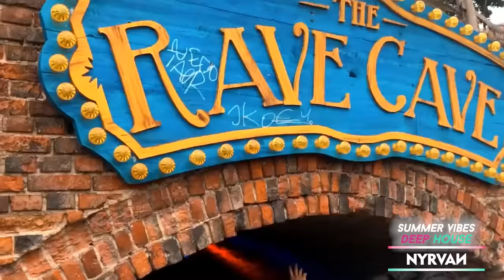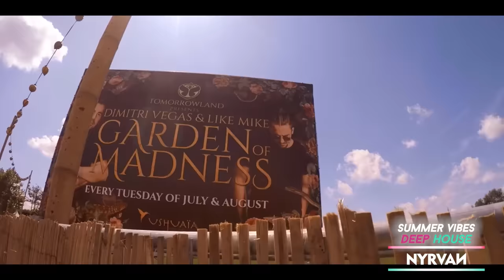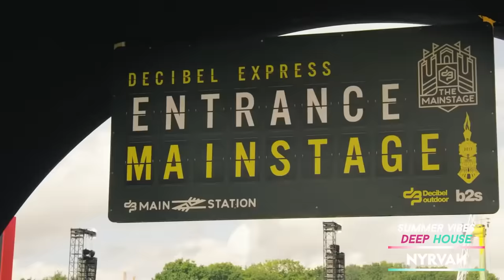Avicii, Alesso, Daft Punk, David Guetta, Martin Garrix, Dua Lipa | Summer Vibes Deep House Mix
The best of electronic music with my new Summer Vibes Deep House Mix 2021 that includes music by Avicii, Alesso, Nicky Romero, Daft Punk, Haddaway, Eiffel 65, David Guetta, Martin Garrix, Dua Lipa and many more

Lo mejor de la música electrónica con mi nuevo Summer Vibes Deep House Mix 2021 que incluye música para disfrutar del verano con artistas como Avicii, Alesso, Nicky Romero, Daft Punk, Haddaway, Eiffel 65, David Guetta, Martin Garrix, Dua Lipa y muchos más.

Tracklist:
0:00 Avicii - Without You | Aventry Remix (Nyrvan edit)
3:51 Alesso - Heroes ft. Tove Lo
5:50 Nicky Romero & Deniz Koyu - Paradise | Festival Mix (Nyrvan edit)
9:52 Avicii - Hey Brother | Syn Cole Remix (Nyrvan edit)
13:01 Haddaway - What Is Love (Tommer Mizrahi Remix)
17:19 I Am Blue - (Da Ba Dee) REMIX [AwesomiZer]
19:58 Daft Punk - One More Time (Capital People Remix)
21:47 David Guetta - Lovers On The Sun ft Sam Martin
26:22 Avicii Tribute House Mix - Best Songs ◢◤(Nyrvan Mix)
36:27 Martin Garrix vs Matisse & Sadko - Together (Extended Mix)
38:23 Martin Garrix & Dua Lipa - Scared To Be Lonely | DubVision Remix (Nyrvan edit)

Video by:
Gaëtan Piolot